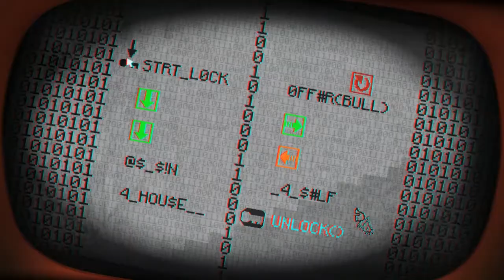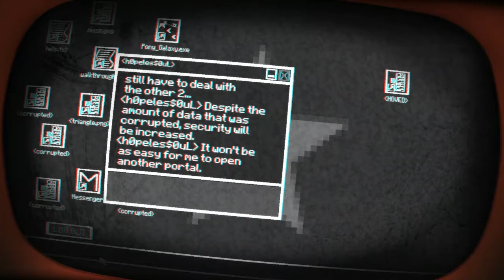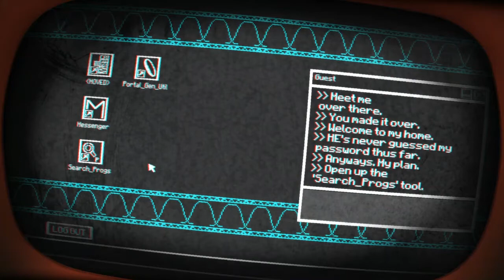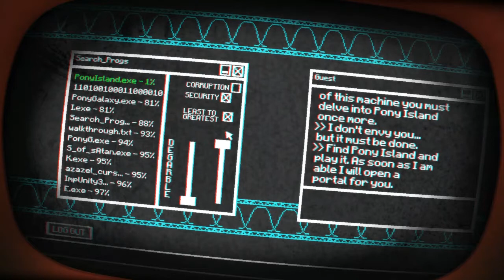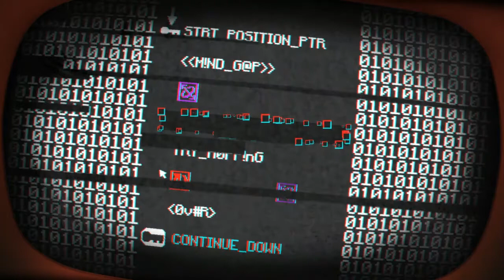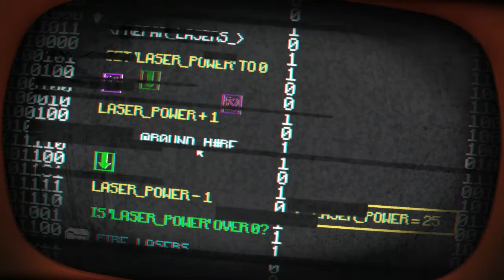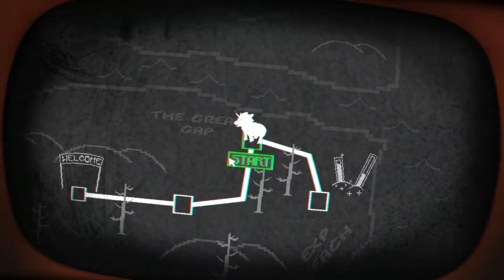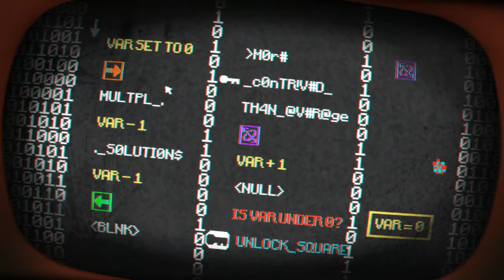Pony Island Episode 02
The mystery of Pony Island deepens as Greg hacks the game code, enables pony lasers, and corrupts core files!

Leave a comment for us here to let us know how you like the game and video!